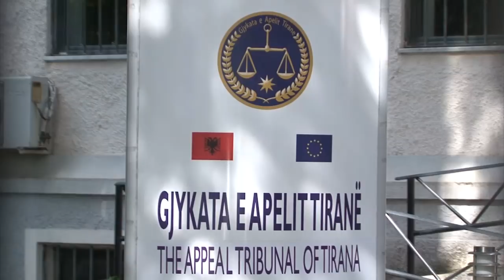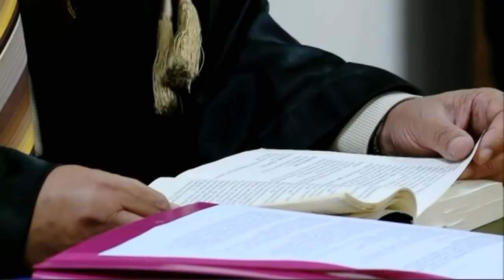Dosja ‘Hajdari’, Izet Haxhia në Apel: Dëgjomëni, kam prova